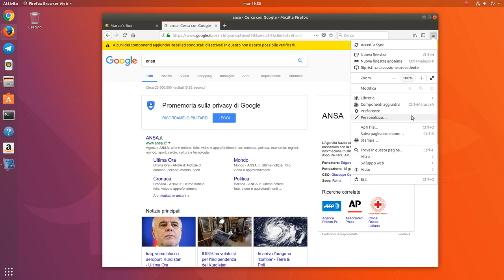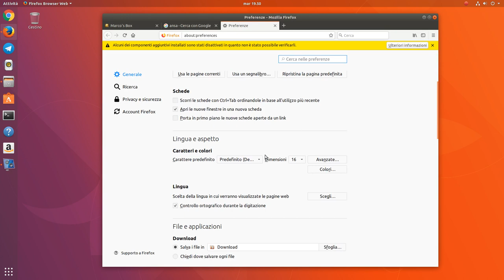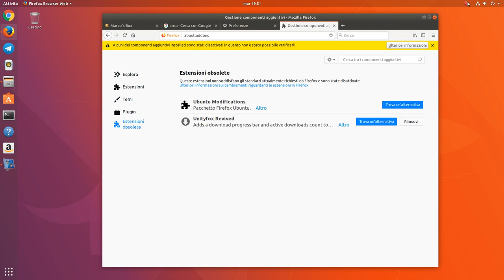Firefox 57 Beta 3: Arrivano Quantum e Photon